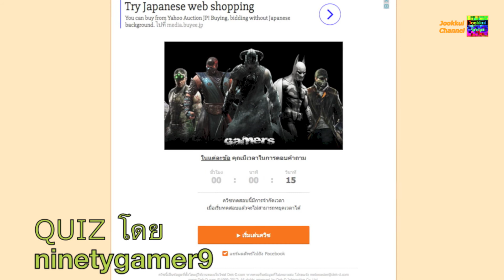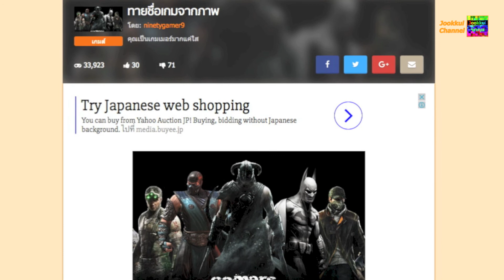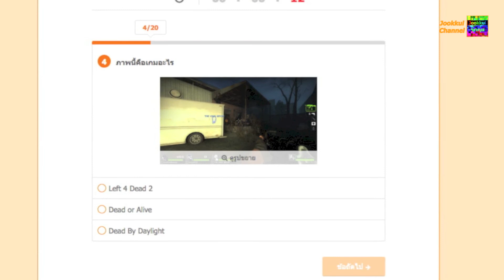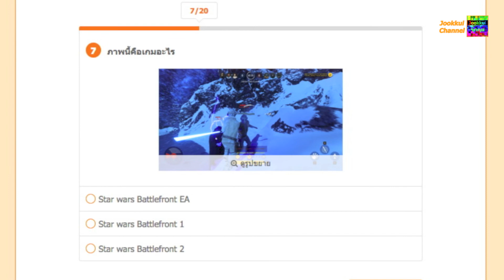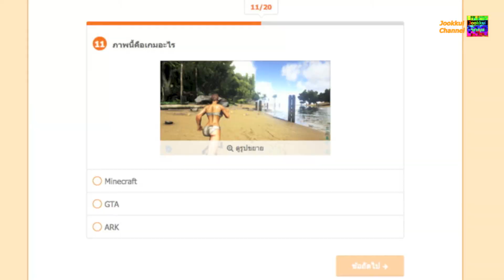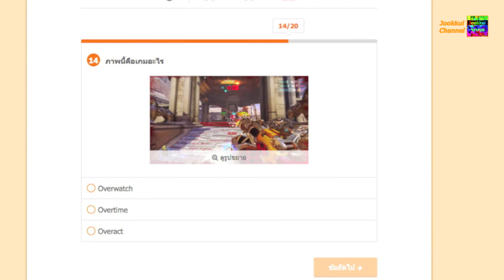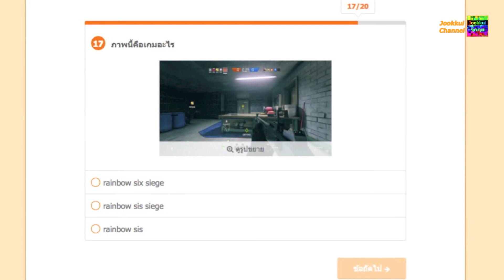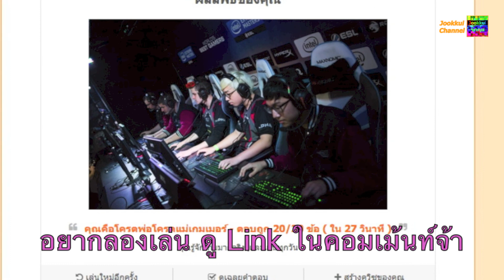เฉลยควิซ DekDQuiz ทายชื่อเกมจากภาพ - จุ๊กกุ่ย Quiz #01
ตั้งควิซโดย ninetygamer9